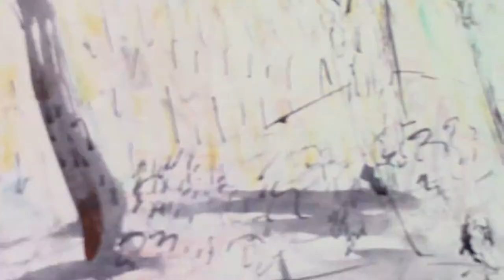Quill Pen & Ink Gouache Drawing Edward Ching New York City 'Quiet Before Rush Hour' Union Square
I created this drawing in Union Square.
Signed Edward Ching, 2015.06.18 ©. conte crayon heightened with quill pen and ink/wash and gouache on paper.
You can see if I've listed any of my artworks on my official eBay store;